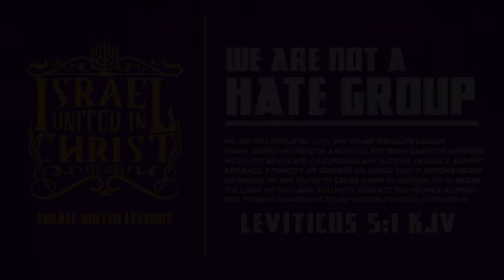TBT| Why Can't God Be A Woman?